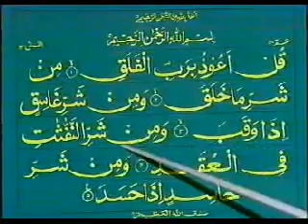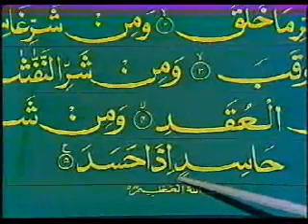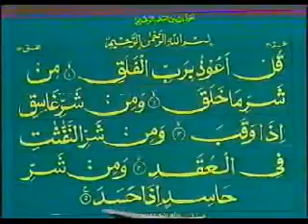Qari Khushi Mohammad Learn To Read Quran Urdu Lesson 22(WATCH & SHARE)